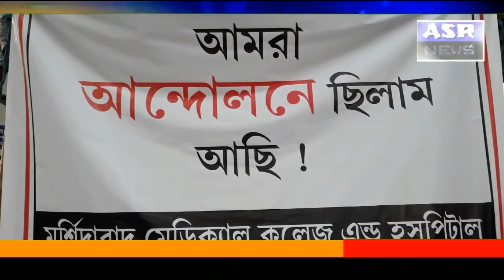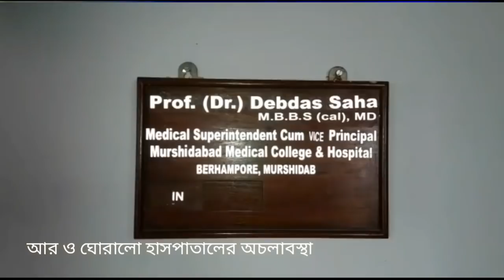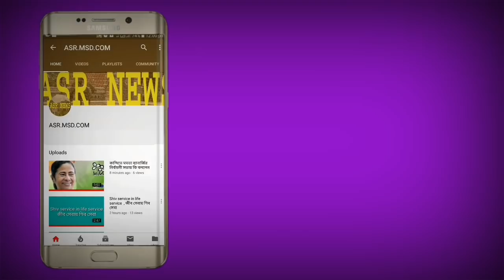আর ও ঘোরালো হাসপাতালের অচলাবস্থা